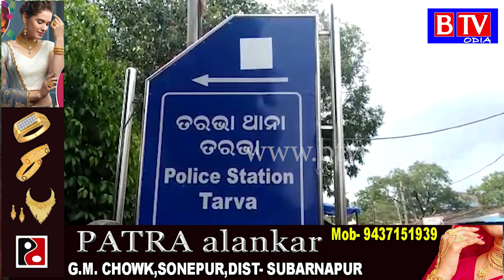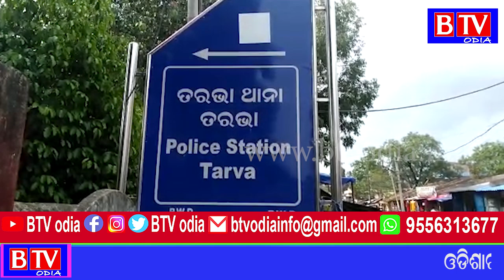Tarbha : ନାବାଳିକାକୁ ଅପହରଣ ଅଭିଯୋଗରେ ଦୁଇ ଗିରଫ//BTV odia//